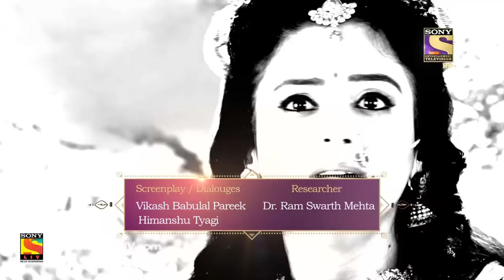Vighnaharta Ganesh - Ep 458 - Full Episode - 23rd May, 2019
Episode 458: The Result Of Being Silent
The aftermath of letting Sati sacrifice her life, Virbhadra has taken offense and made it clear to everyone that whosoever was present during that moment shall be punsihed as they didn't do anything to stop that event.

Concept: Manikya Raju Uppaluri
Created By: Abhimanyu Singh
Script Head: Manikya Raju Uppaluri
Story: Brijmohan Pandey
Screenplay/Dialogues: Anjalika Gupta and Himanshu Tyagi
Researcher: Dr. Ram Swarth Mehta
Editor: K. Raj Gopal and Sujit Das
Online Editors: Ankush Ambre, Sandeep Singh, and D Singh
Head Of Operations: Anup Vijay
H.O.P: Abhishek Sinha and Gaurav Sharma
Director: Avinash Waghmare
DOP: Prakash Barot
Visual Effect Supervisor: Nishikant Mohapatra and Bharat Mistry
Art Director: Sandesh Gondhalekar and R.P. Singh
Post Head/Supervisor: Srichand Dasnam, Surendra/Vicky
Song Choupai/B.G. Music: Udhbav & Donney and Paresh Shah
Creative Team: N.G/Srichand and R.K. Chhabra/Himani
Script Supervisor/Lyrics: Niraj Prabhakar and Shrikant Vishwakarma
Set Marketing: Swati Sharma, Kartik Dandapani, and Altamash Aslam
Communication Team: Kumar Pai and Prashant Saxena
Set GFX Team:  Vijay Badgujar and Vilas Boga
Set Programming Team: Meenal Rao and Ritwija Mukherjee
Project Head: R A Mehta
Business Head: Manish Pupat
Producers: Abhimanyu Singh and Roopali Singh
Produced By: Contiloe Pictures Pvt.Ltd.